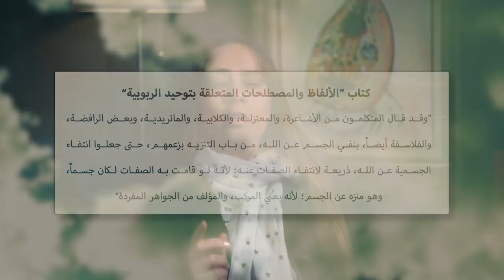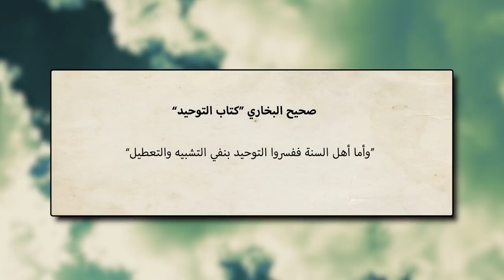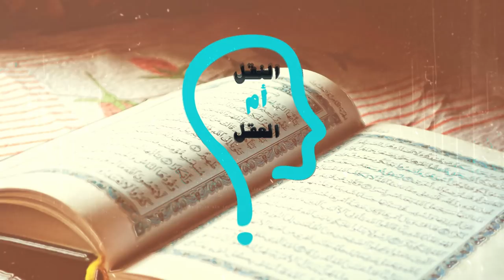برنامج النقل أم العقل - الحلقة 70 - ابن حجر يعبُد عدماً